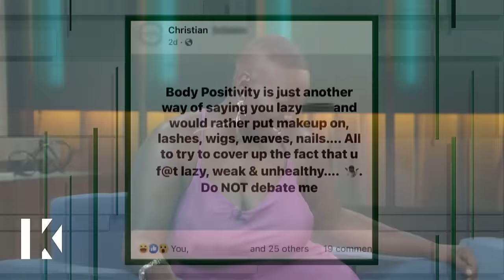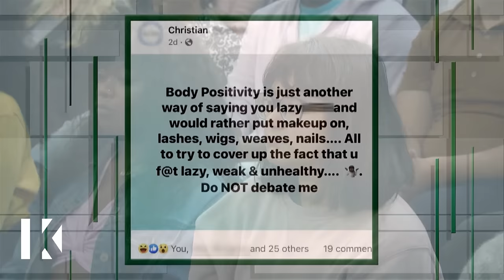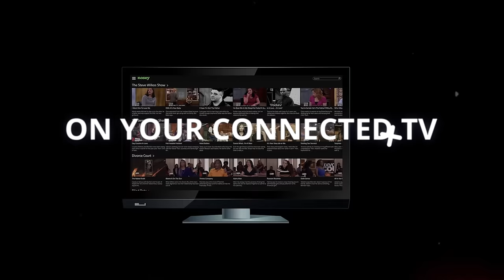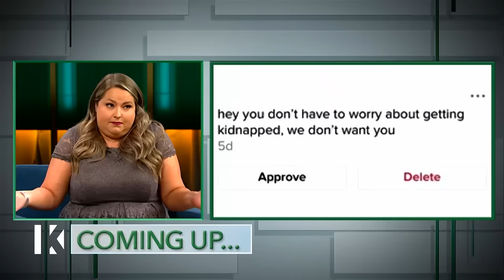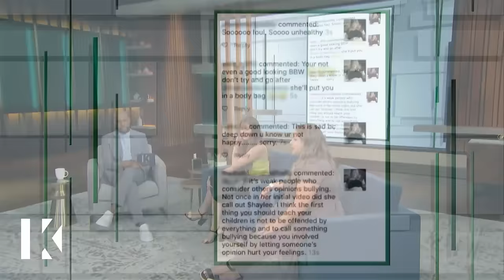Plus Size Model Confronts Her Online Troll 👹😱 Karamo Full Episode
Today, Karamo delves into a matter that is impacting our culture…body shaming! Shawntel is fed up with her ex-friend Christian who was fat shaming her on social media! Next, sister in-laws Karla and Shaylee are no longer on speaking terms. Karla is married to Shaylee’s brother, Jeremy and doesn’t believe she was ever accepted by her. Why? Don’t miss Karamo’s assessment plus the Lizzo dancers today!